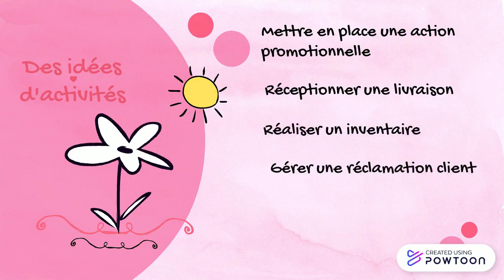Le compte rendu d'activité CAP EPC